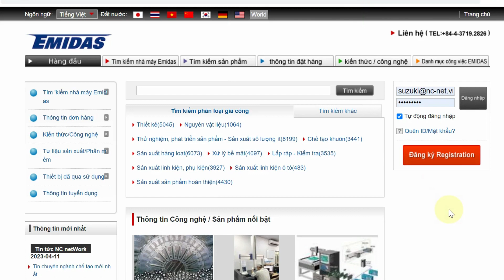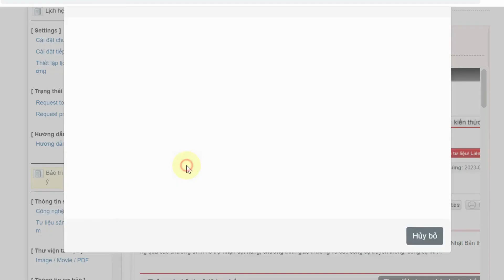Hướng dẫn đăng tải banner Emidas